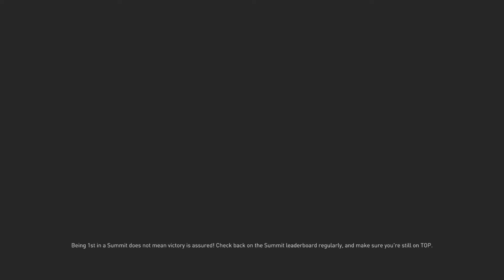The Crew Motorfest - "Drift Performance" Summit Platinum Guide + Pro Settings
This video shows all events in the latest summit known as"Drift Performance".

The Summit Contest is a weekly PvE competition in which you take on a thematic playlist of nine activities, selected among the game's wide range of playgrounds and disciplines. You can access it through a dedicated billboard in any HQ, or via shortcuts in the News or the Activities menus.

The Summit Contest's nine activities include:
 - 3 skills
 - 4 existing events revamped to fit the week’s theme
 - 1 new event for an existing discipline
 - 1 special event that mashes up an existing track/playground with vehicles from a different discipline

Time Stamps:
00:00 Intro
00:24 Peak Chicane Slalom (Concept Pulse Performance)
01:25 Mauna Pele North Road Slalom (Concept Pulse Performance)
02:09 East Haleiwa Slalom (Concept Pulse Performance)
02:51 Drift Circuit (Ford Hoonicorn Mustang)
09:27 Drift Machine (370z Nismo)
12:11 Drift Apex (Skyline GT-R R34)
17:06 Drift Countersteer (Lancer Evolution VI GSR)
19:57 Drift Line (370z Nismo)
22:32 Drift Donut (Lancer Evolution VI GSR)
26:19 Results